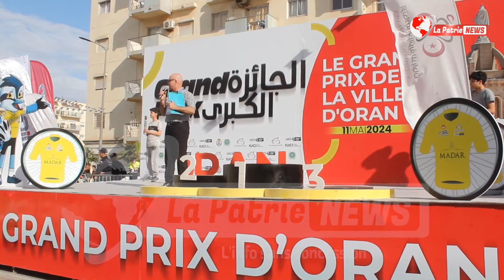فريق مدار للدراجات الهوائية يفوز بالمرتبة الأولى في اليوم الأول من طواف